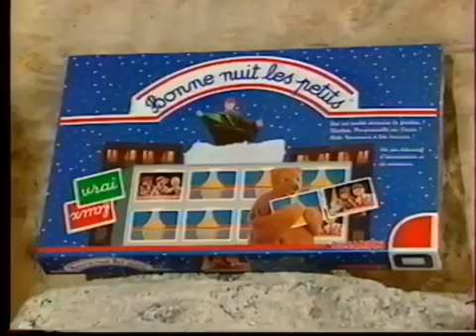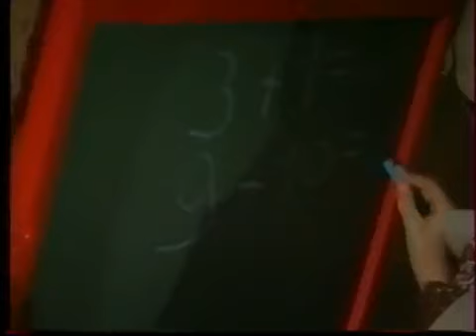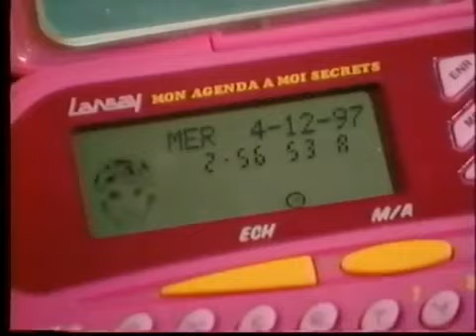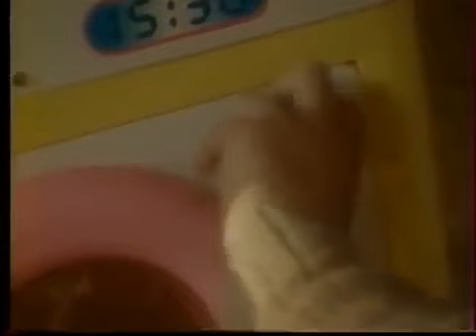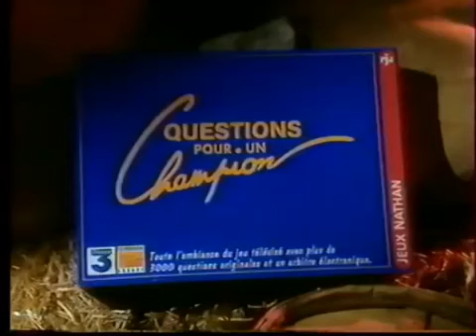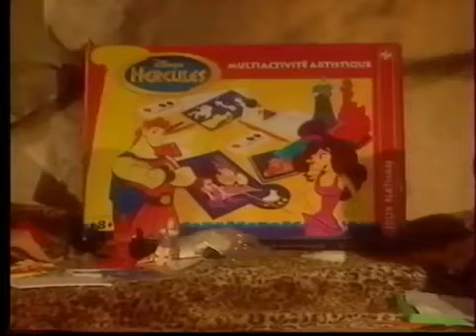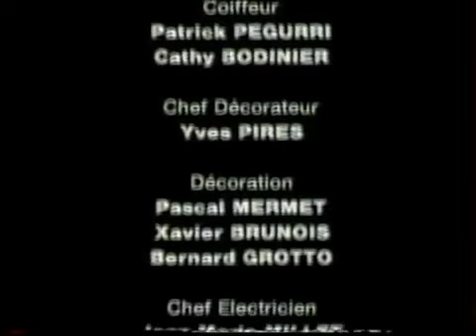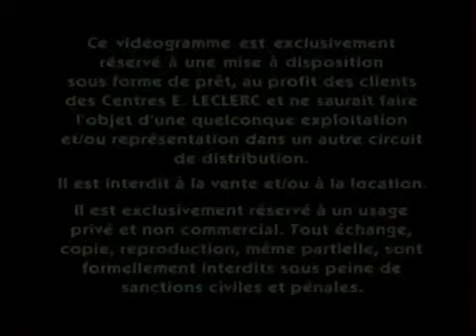VHS Leclerc A la recherche du père noël 1997